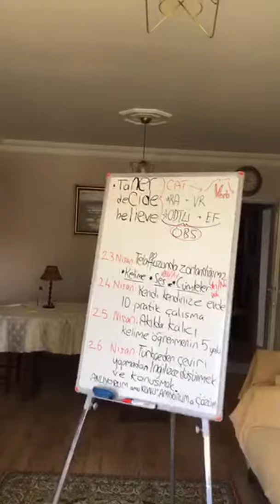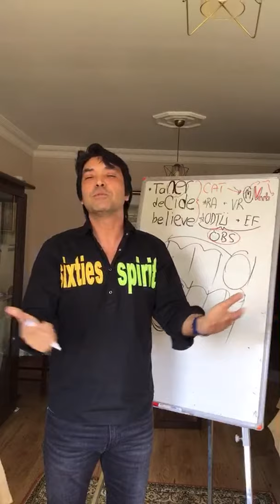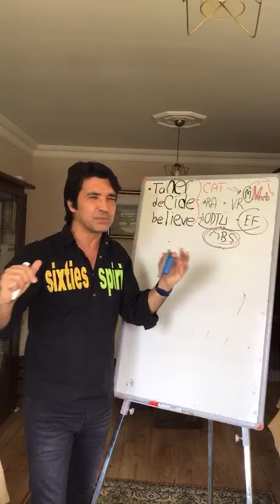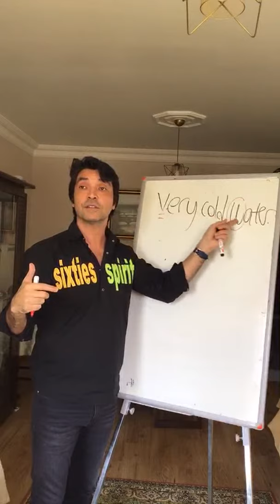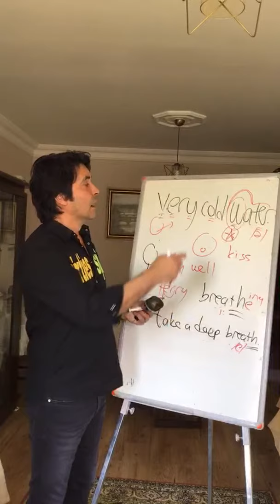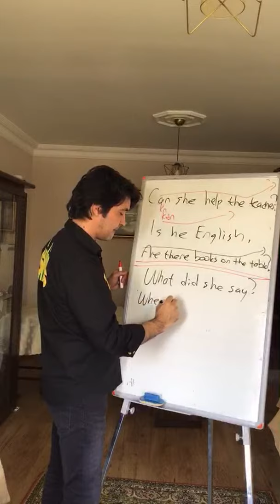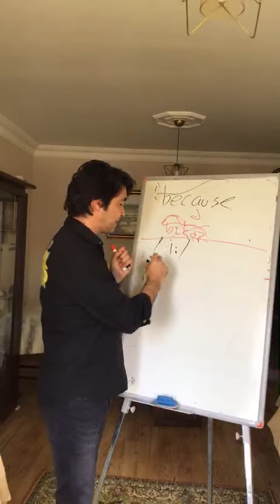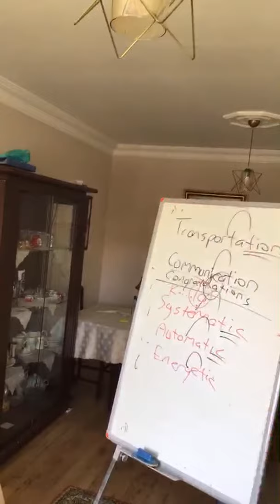İngilizceyi neden konuşmakta zorlanıyoruz. İngilizce düşünmek. Türkçeden çevirmeden İngilizce konuş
İngilizceyi rahat konuşmak için SESİMİZİ DAHA ETKİLİ KULLANMALIYIZ. Adımızı dahi duyuramıyoruz. Sonra da özgüven kaybı yaşıyoruz. İsmimizi de, kekimeyi de, cümleyi de karşı tarafa duyurmak için yapmamız gereken İngilizceyi melodik konuşmak gerek. Türkiye’de yaşanan İngilizceyi anlıyorum ama konuşamıyorum durumunun nedeni budur. Ses ve video kaydı ile KIRILMA yaşanırsa sorun aşılıyor. Sonra DÜŞÜN KONUŞ tekniği ile DİREKT İNGİLİZCEYİ TEKLEMEDEN KONUŞABİLİYORUZ. Türklerin aslında İNGİLİZCE DÜŞÜNME SORUNU VAR; İNGİLİZCE KONUŞMA SORUNU YOK!!! Ses kaydı ile kırılma şart! Sonra düşün konuş; YANİ CÜMLENİN ÖNÜNDE ANAFİŞLİ ENAZINDAN AKLINA GETİR! Verbal communication. Düşünmeye değer! NEDEN VERBAL!!!